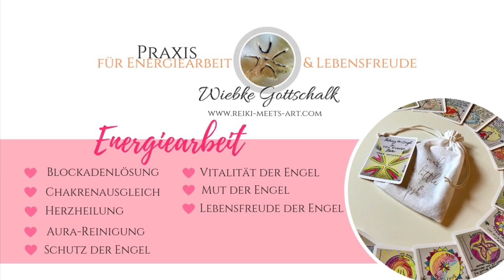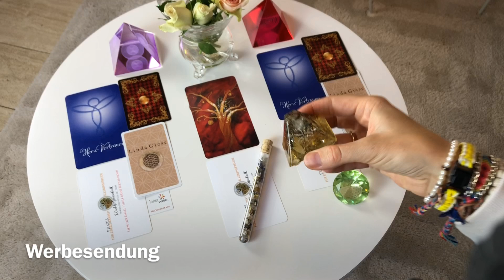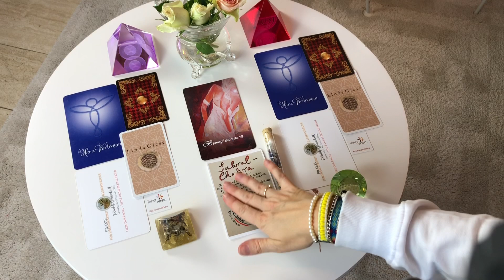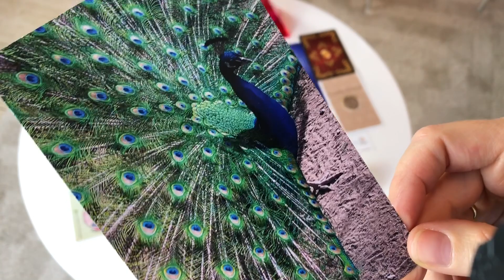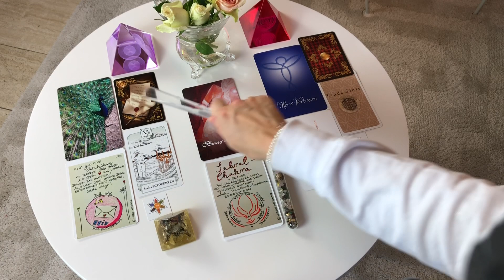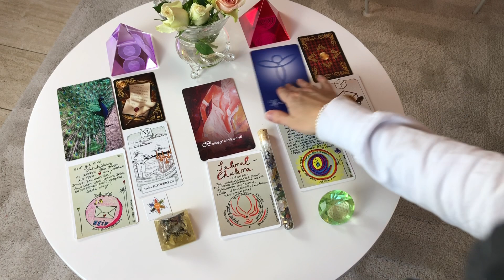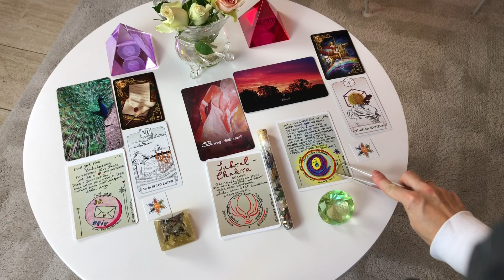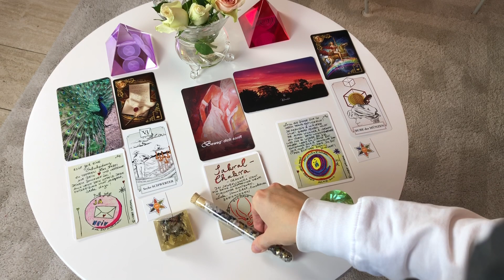✨ Wochenbotschaft der Engel vom 30.09. - 06.10.2019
Verwendete Kartendecks:
*Werbung
💕 Meine neuen Karten:

💕"Herzvertrauen - Hör auf dein Herz" von Bettina Ohler
Ihr könnt sie gerne über Facebook anschreiben über HerzVertrauen

Herzliche Grüße
Wiebke